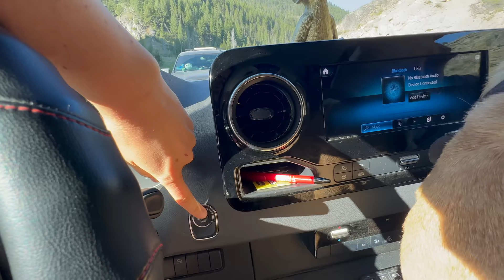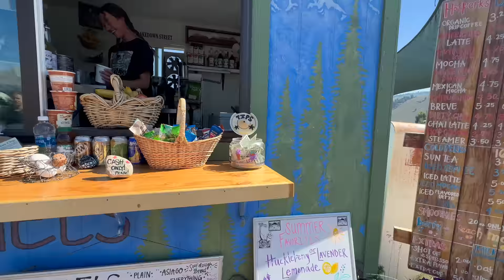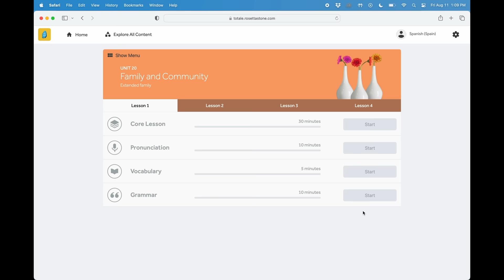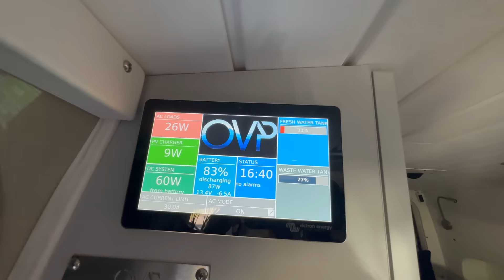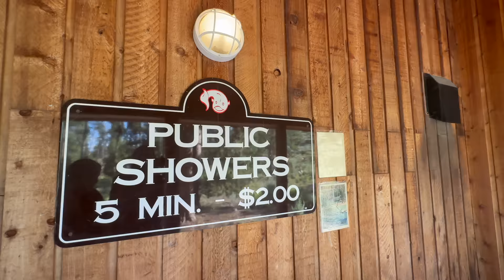A Simple Day Living In a Van as Full-Time Working Nomads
A BIG thank you to Rosetta Stone for partnering with me on today's video!

   *AMAZON shop / misc car camping gear: